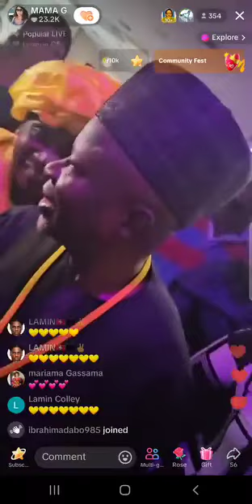THE WELCOMING THAT YOU WILL HARDLY SEE ON SOCIAL MEDIA FOR ANY GAMBIAN LEADER, SIGN OF LOVE